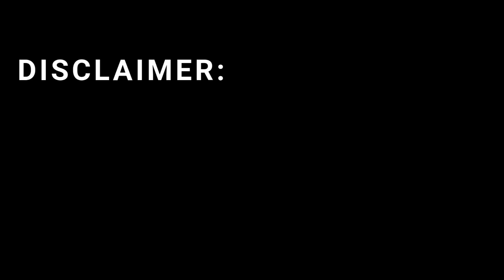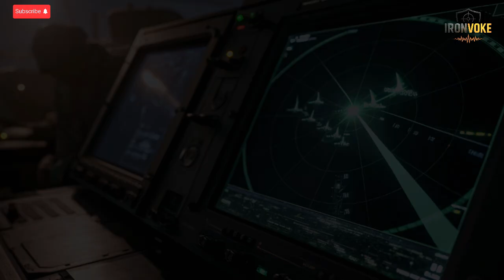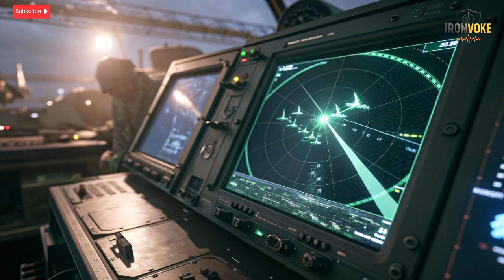Inside Israel’s Secret Missile Defenses Beyond Arrow 3 Explained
Explore Israel’s secret missile defense network beyond Arrow 3. From Iron Dome to David’s Sling and hidden classified programs, this video unveils the multi-layered, technologically advanced shield protecting Israel from a wide spectrum of threats. Learn how radars, AI, and integrated command systems work together to create one of the most sophisticated missile defense networks in the world.